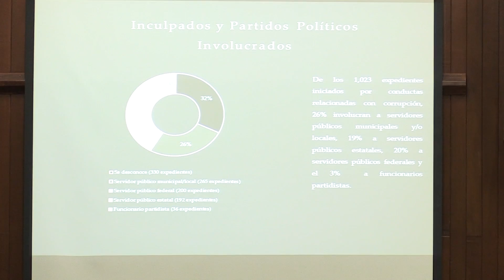Nota - Foro SNA 08/12/17